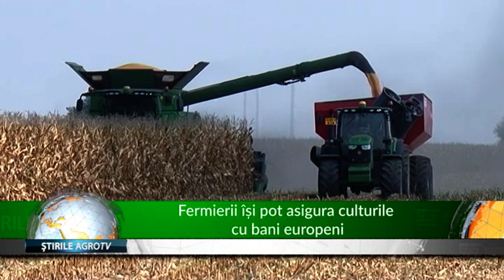Fermierii isi pot asigura culturile cu bani europeni 08 05 2019